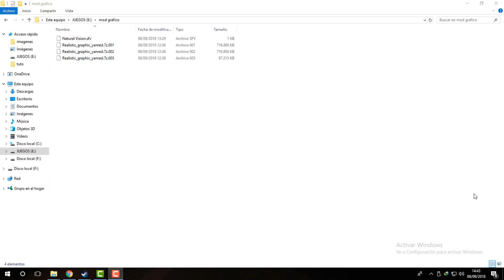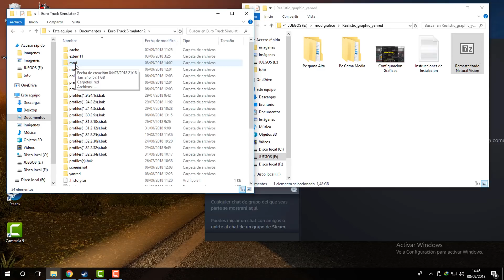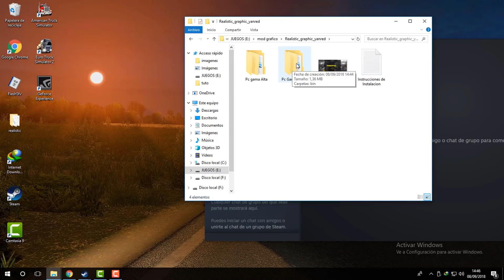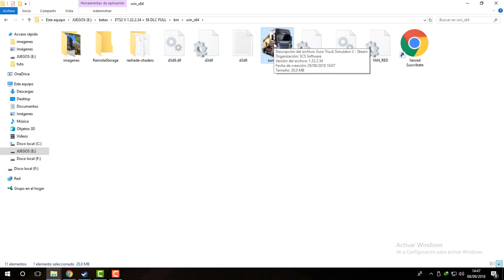MoD Clima + Texturas Natural Vision + Reshade| Sweetfx Realistic Graphics |YanRed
Hola bienvenidos a mi canal espero te guste mi contenido:
Descargar Juegos ATS Y ETS2 Ultimas Versiones:

░░░░░░░░░░░░DETALLES DE DESCARGA░░░░░░░░░░░

Les posteo mi mod mejorador grafico Natural Vision v 1.0

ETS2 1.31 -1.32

👍Créditos:
 Red Steam😊

✅ GUIA DE ACTUALIZACIONES AMERICAN TRUCK Y EURO TRUCK SIMULATOR 2

Saludos